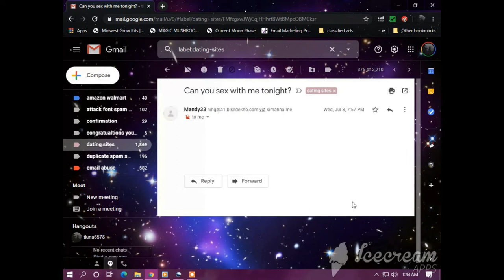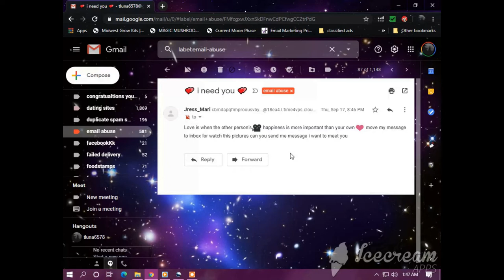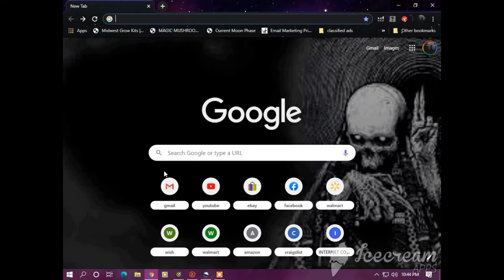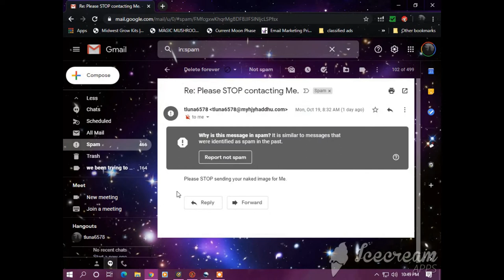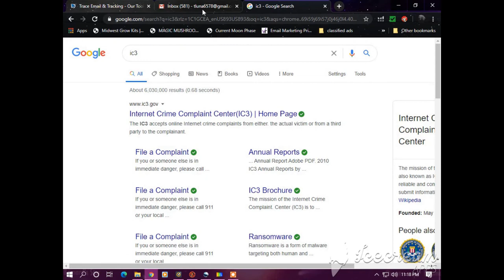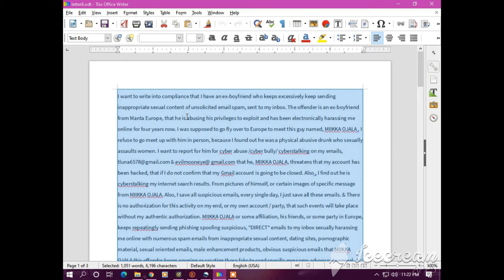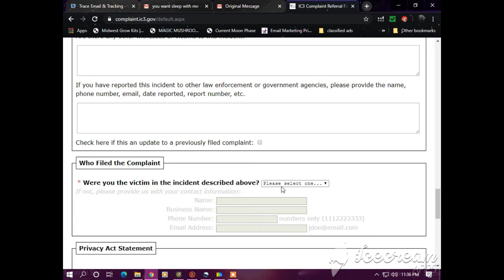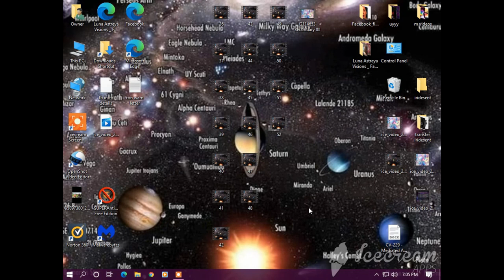MIIKKAS BS OCTOBER 2020 PART II